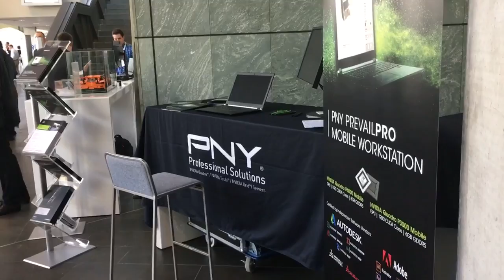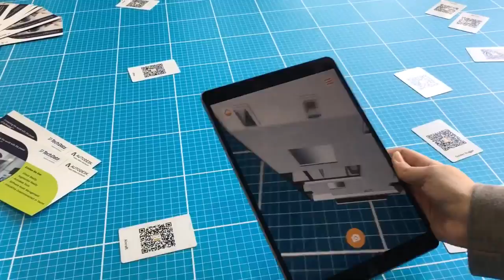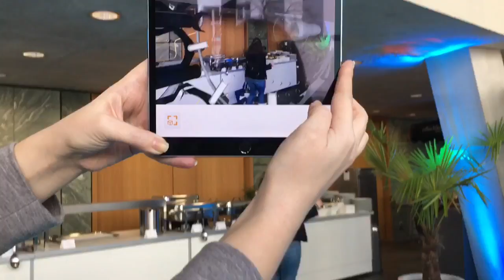My second engineering conference ever! AutoDesk Conference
This week I got to attend my second conference ever in Darmstadt, Germany! Big thanks to AutoDesk.

HAVE ANY QUESTIONS? I MIGHT'VE ANSWERED THEM!